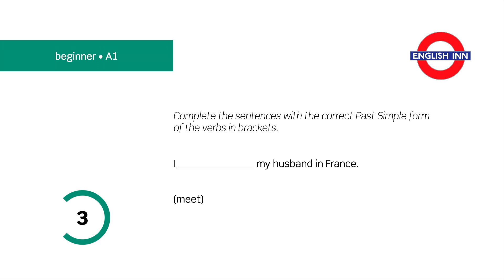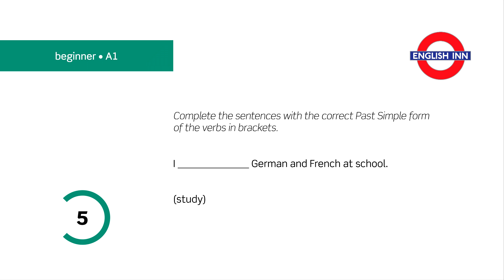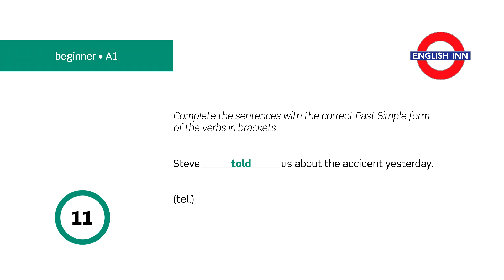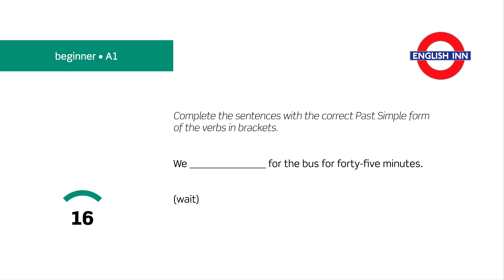Beginner Grammar: Past Simple 10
Here comes another video for beginner students aimed at practising Past Simple forms (both regular and irregular) in affirmative sentences. Your task is to complete the gaps with the correct Past Simple form of the verbs given in brackets. Can you get all the answers right? Good luck!